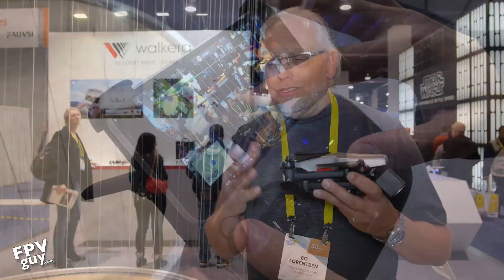CES 2017 - WALKERA VITUS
Bo check out the new Walkera VITUS folding travel drone
20+ minutes of flight time
4K camera
2 axis gimbal
Possible the most compelling value in video drone ever from Walkera